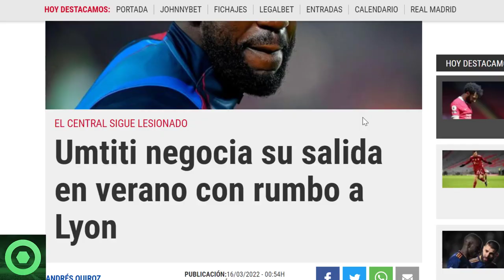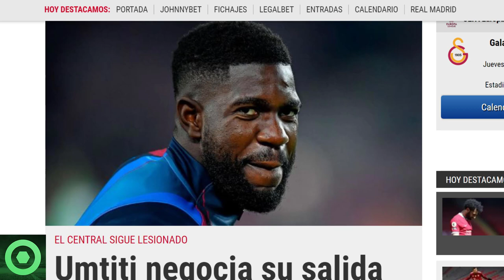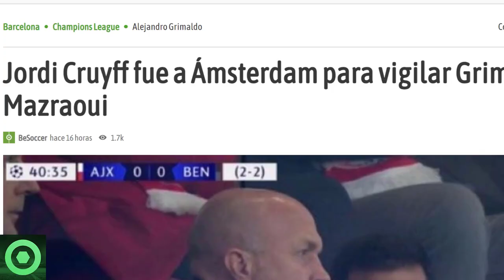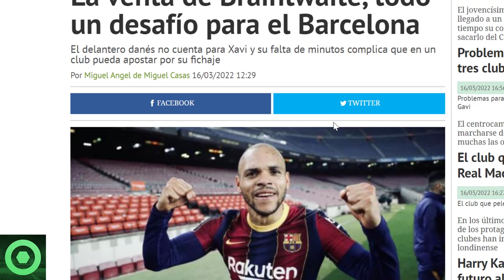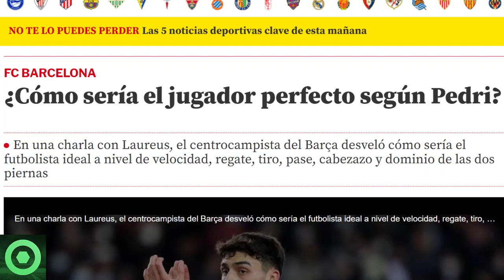🔴OFICIAL: GRAN NOTICIA para el BARÇA 🔴NEGOCIAN la SALIDA de un CENTRAL🔴 BRAITHWAITE, MERCATO BARÇA🟥